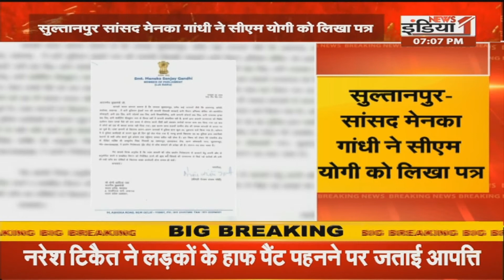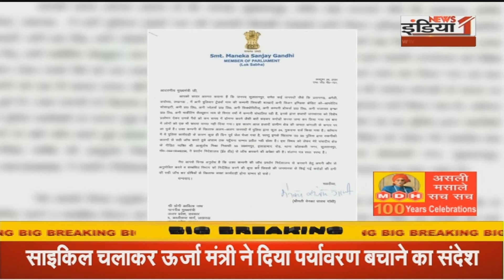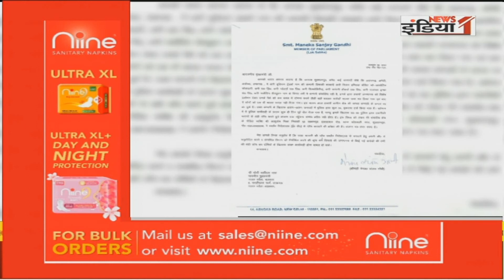Uttar Pradesh Vishesh: सीएम योगी ने किया चित्रकूट का दौरा...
Airtel - 350,
Netvision - 219,
RCN - 403,
SITI - 344,